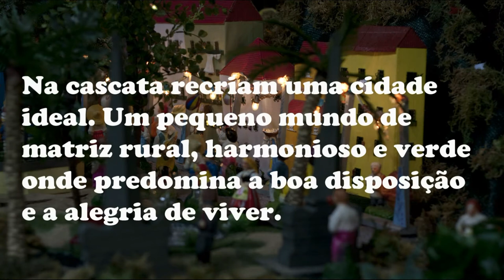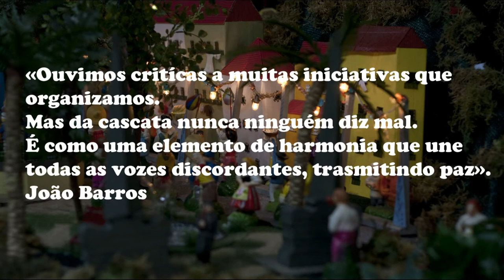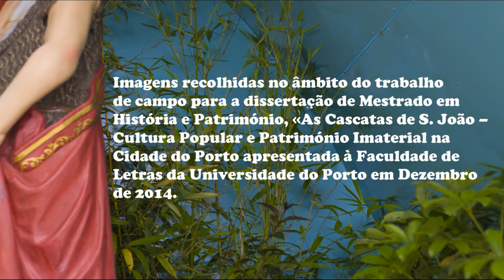Festa de S. João no Porto - Da Cascata Ninguém diz Mal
Anualmente um grupo de colegas reúne-se para construir uma cascata de S. João nas instalações da companhia de seguros onde trabalham ou trabalharam. A construção prolonga-se habitualmente por várias horas e os imprevistos sucedem-se.
Imagens recolhidas no decorrer do trabalho de campo e investigação sobre a Festa de S. João no Porto, enquanto património cultural imaterial da cidade.